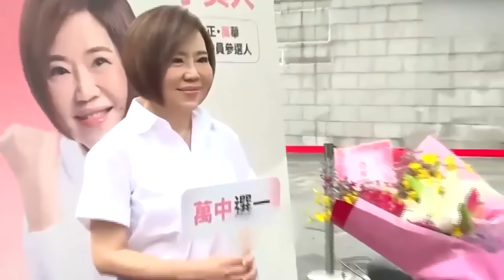就在昨晚！于美人緊急入院搶救6小時傳噩耗，羅友誌蓮葉奔赴現場也晚了，遺囑曝光交代後事太唏噓#于美人